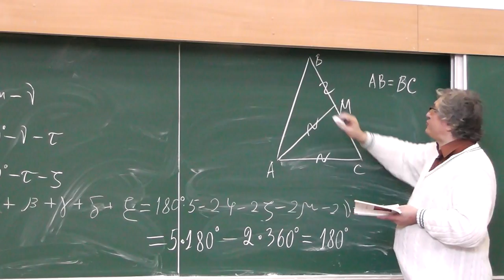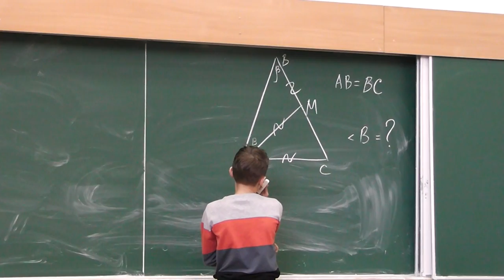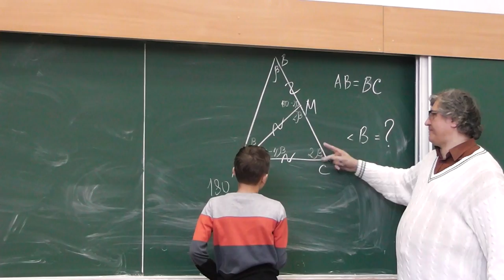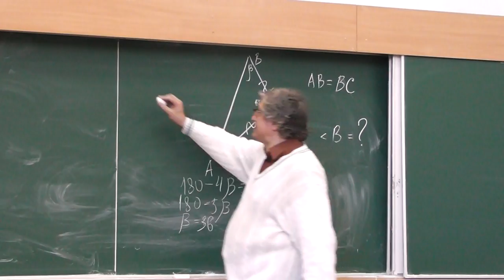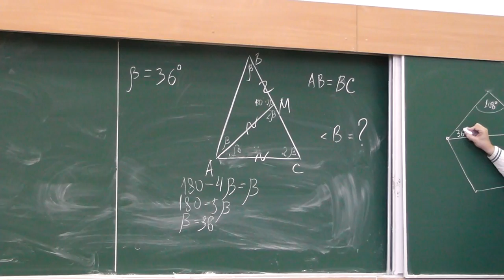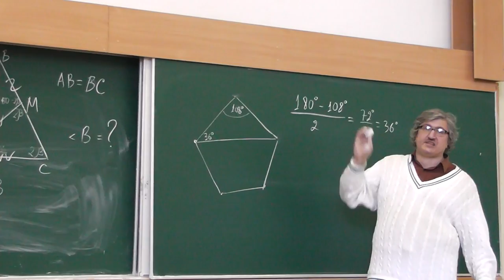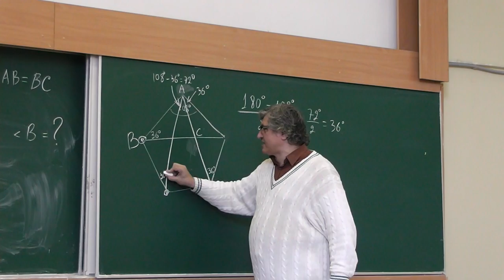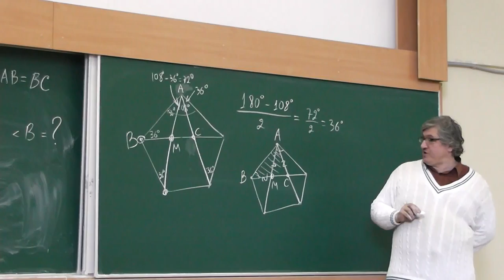80 Треугольник с углами величиной 36, 72 и 72 градусов и правильный пятиугольник (148)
На отрезке BC лежит точка M. Найдите величины углов треугольника ABC, если AB = BC и BM = MA = AC.

и
"«Геометрия в задачах». Александр Ханиевич Шень"